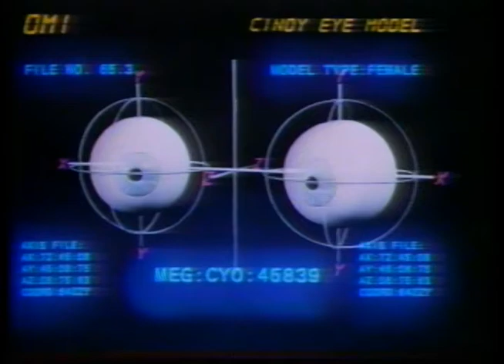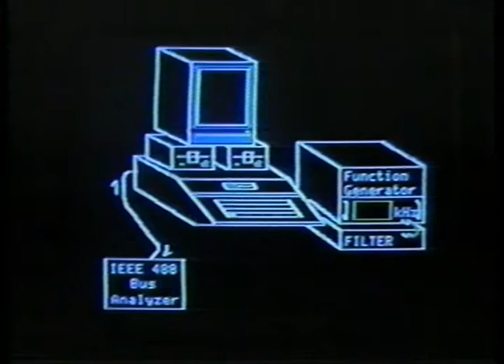John Perry Barlow on Digital Rights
A 1991 interview with John Perry Barlow, Grateful Dead lyricist and founder of the Electronic Frontier Foundation, on issues surrounding intellectual property in the electronic era.